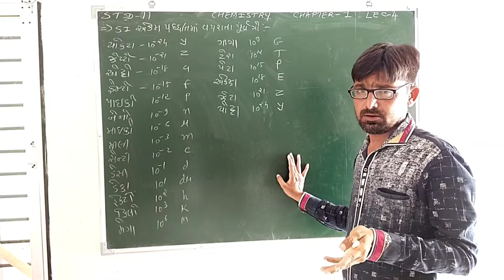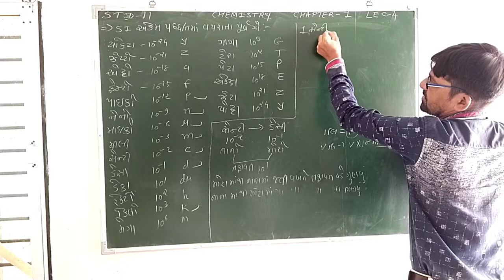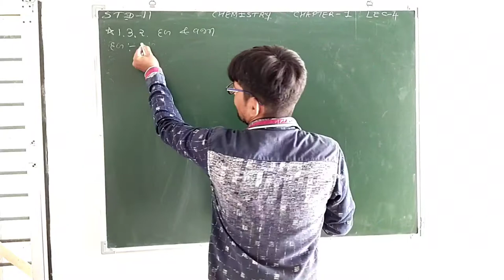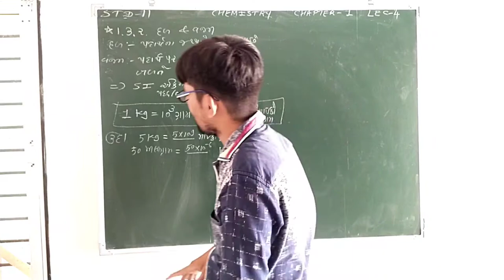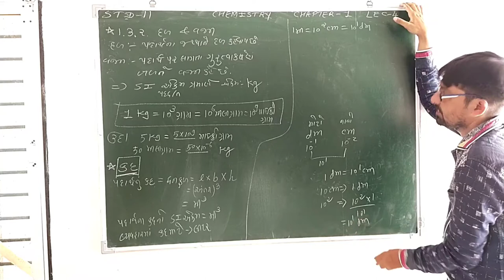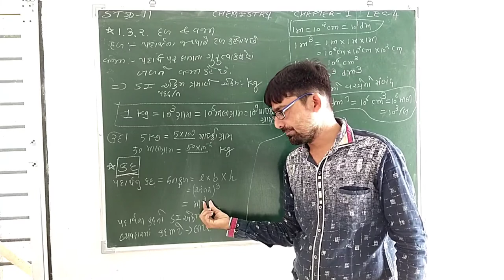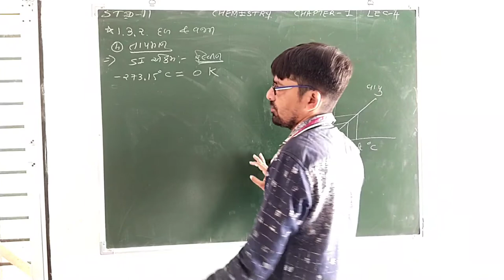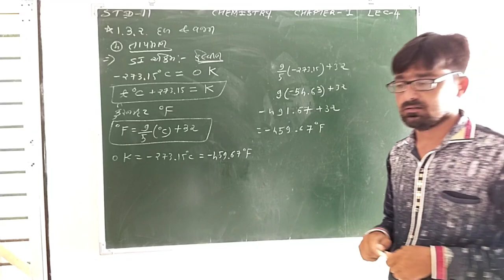STD-11 CHE CHA-1 LEC-4